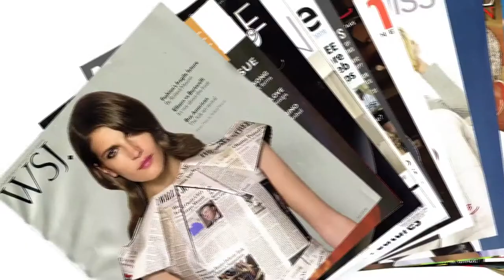Годовой коллаж желаний Эжени МакКвин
Интервью с Эжени МакКвин о технике выполнения коллажа желаний. Вы сможете найти тут ответы на интересующие Вас вопросы для создания своего коллажа.